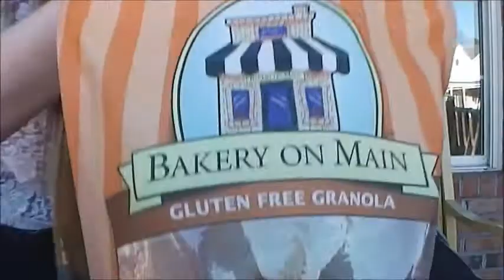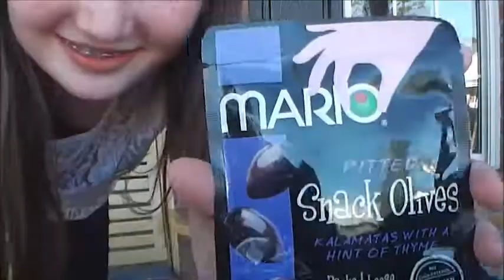The What's In My Mouth Challenge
Hey I am back for another Video!!! Sorry I have not posted one in a while, but I promise I will post every Tuesday or Monday!! Big things coming soon!!!